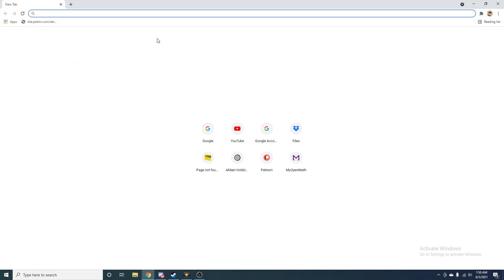The State Of RC Racing (Discussion)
Sorry about my voice being a bit off in this video, I was sick when I Recorded the voice over. Anyway, this video is an analysis of the state of RC racing from the perspective of someone at a 'ground level'.